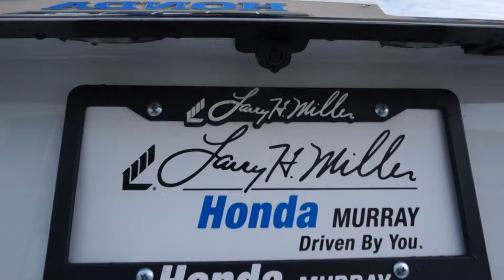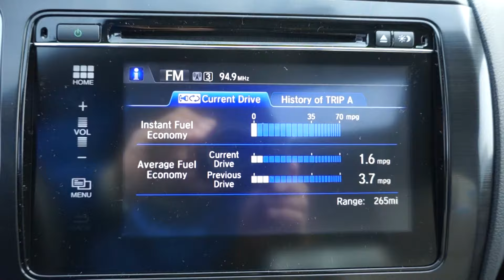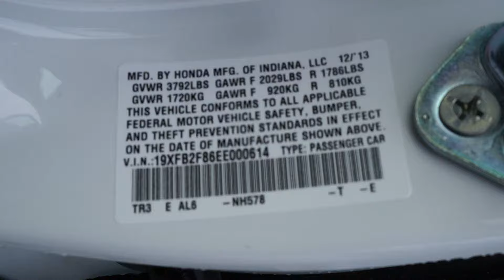Honda Civic EE000614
Larry H. Miller Honda is proud to serve the Salt Lake City region, and neighboring Sandy, West and South Jordan, Cottonwood Heights, and South Salt Lake with quality new and used cars. With models like the CR-V, Odyssey, Civic, Accord, Pilot, Insight and Fit, we have something for every taste, and every need. Come visit us at 5808 S State Street, to see our vehicles and take one for a test drive.